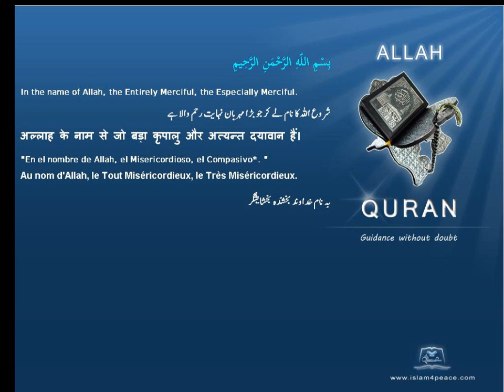Quran by Theme Turkish Lion Islam4Peace com